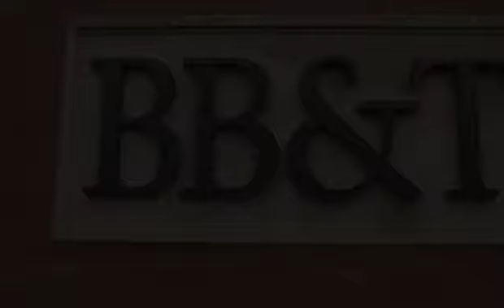2015 FSU Highlights Video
Highlights from the 2015 FSU football season